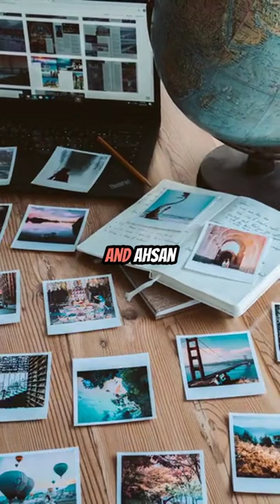Explore the Vibrant City of Dhaka, Bangladesh in just 45 Seconds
Explore the vibrant city of Dhaka, Bangladesh in just 45 seconds in this cultural, historical, and culinary journey. Dhaka is the bustling capital and largest city of Bangladesh, with over 21 million residents making it one of the most densely populated cities in the world. Enjoy a glimpse of its historical wonders like the Lalbagh Fort and Ahsan Manzil, as well as its colorful markets like Baitul Mukarram and New Market. Immerse yourself in the local culture and indulge in delicious dishes like biryani, haleem, and pitha. Join us on this exciting, fast-paced tour through one of the most fascinating cities in the world. Watch now!